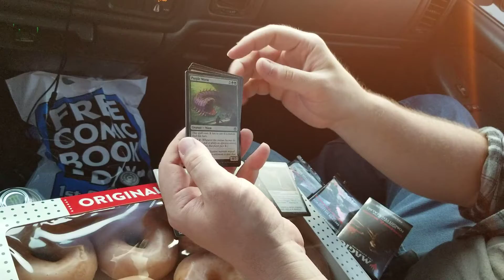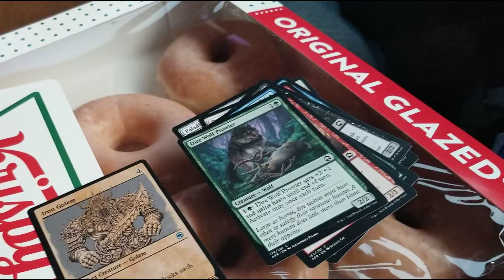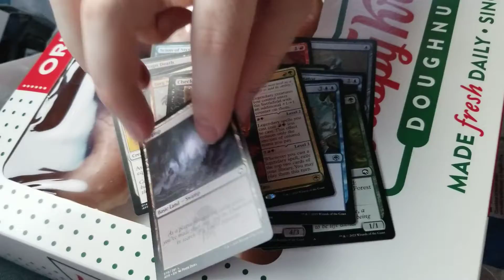Adventures In A Forgotten Realm Card Hunting And Opening Part 2